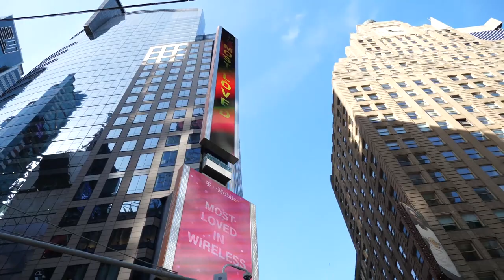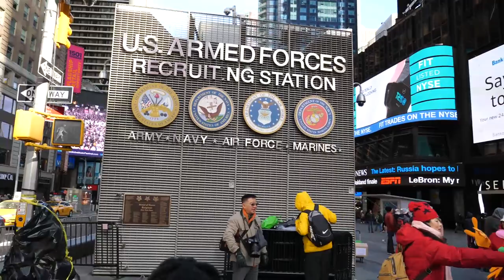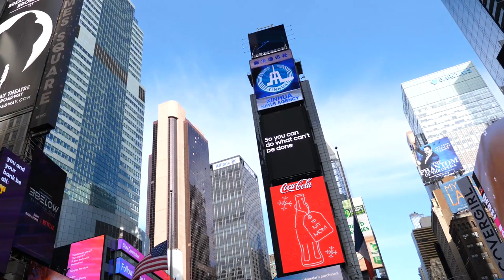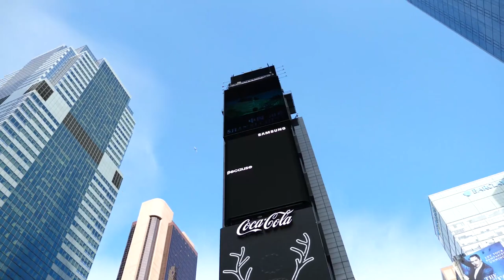TIMES SQUARE Walking Tour MANHATTAN NEW YORK - December 25, 2018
Here is a walking tour through the Times Square in New York (Manhattan). December 2018

Times Square is a major commercial intersection, tourist destination, entertainment center and neighborhood in the Midtown Manhattan section of New York City at the junction of Broadway and Seventh Avenue. It stretches from West 42nd to West 47th Streets. Brightly adorned with billboards and advertisements, Times Square is sometimes referred to as "The Crossroads of the World", "The Center of the Universe", "the heart of The Great White Way", and the "heart of the world". One of the world's busiest pedestrian areas, it is also the hub of the Broadway Theater District and a major center of the world's entertainment industry. Times Square is one of the world's most visited tourist attractions, drawing an estimated 50 million visitors annually. Approximately 330,000 people pass through Times Square daily, many of them tourists, while over 460,000 pedestrians walk through Times Square on its busiest days.